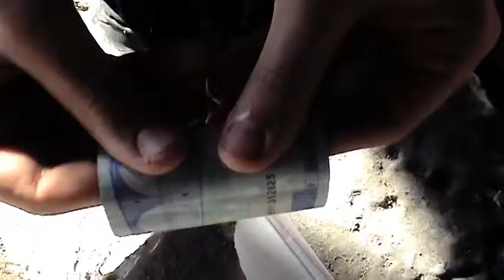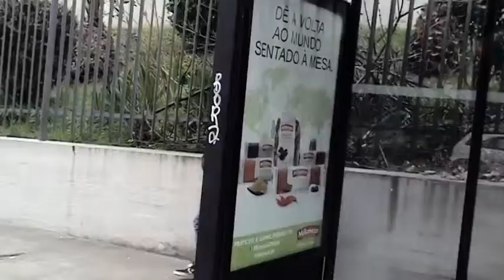Everlasting Mask - Music Video / Short Film (explicit)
Warning: If you are sensitive, please do not watch this video.

I dont not own any of this songs. This was a school project where we express our way towards crime, prostitution and drugs, telling the story of 3 teenagers subjected to any of these situations.

1 - Kanye West -  Black Skinhead (Instrumental) .

2 - GoodbooM - Illuminati .

3 - Adventure Club - Gold (Ft. Yuna) .

4 - Eminem - Lose Yourself (San Holo Remix)

Directed by PG18

Cast:
Pedro Godinho.
Daniel Neves.
Bárbara Silva.
André Silva.